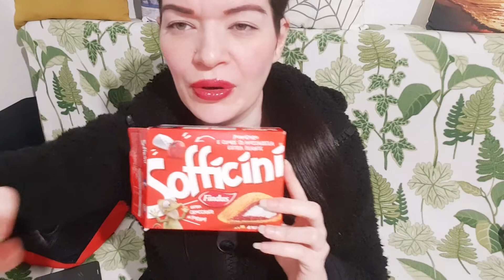Mukbang con sofficini Findus al pomodoro!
Ciao Gente!
In questi giorni farò video semplici come questo mukbang, dopo un periodo pesantuccio ho voglia di leggerezza.

Vi piacciono i Sofficini Findus? A me ricordano l'infanzia, mia mamma li faceva spesso e io collezionavo i pupazzini all'interno. XD

A breve caricherò anche il mio primo video asmr! :D

Per il resto spero che il lockdown vi vada bene, io mi sto scassando le palle dell'albero di Natale! Però la situazione è questa, dobbiamo accettarla e cercare di migliorare l'umore! Capisco che molte persone si sentano giù (succede anche a me, poi la primavera si aggiunge a sconbussolarci ulteriormente) per questo concedetevi qualche piccola cosa che vi possa rallegrare la giornata! :D

Vi saluto, alla prossima!
Ciaooooooooo!